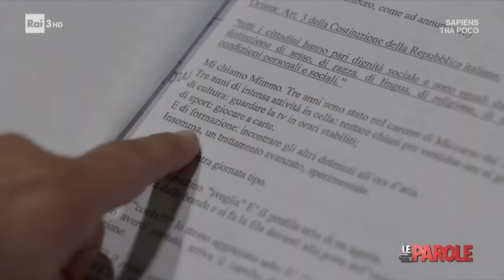Marco, il carcere e la legge - La Parole - 25/03/2023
- Raccontiamo una giornata passata all'interno del carcere di Santa Maria Capua Vetere insieme a Marco Puglia, magistrato di sorveglianza di Napoli, impegnato nell'applicazione di pene alternative alla detenzione nei casi previsti dalla legge, guidato dall'evidenza che la recidiva è molto più alta nei casi in cui il detenuto non ha avuto la possibilità di seguire un percorso di riabilitazione fuori dal carcere.